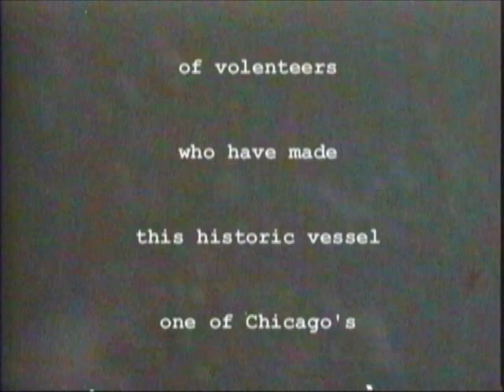The sinking of the STRAIGHTS OF MACKINAC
In 2003 the MAC finally made her last journey to the bottom of Lake Michigan, 15 miles north of the City of Chicago. Cameras were placed on the bow, looking back, and in the engine room, giving a rare POV of a ship's final goodbye. She's not lonely by any means, there's a party going on every weekend on her decks throughout the summer. Follow the rules, and have a safe dive.